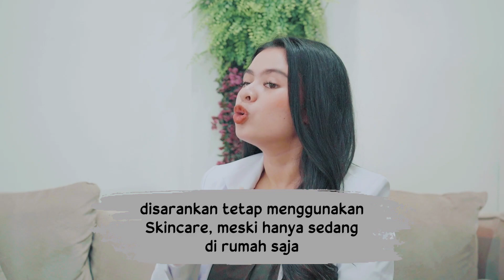KESALAHAN DALAM DUNIA SKINCARE | BY dr. Putri Andriany (Dokter HNH Aesthetic Clinic)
Jangan lupa untuk selalu ikuti semua social media H&H clinic untuk mendapatkan info-info terbaru tentang perawatan kulit anda!!

karena kita H&H clinic akan selalu ada dan mengawal kamu sampai glow up.

H&H Aesthetic Clinic
Jl. Raya Cinere Raya No.6 Blok D  Cinere Depok 16514

H&H Aesthetic Srengseng sawah
Jl. Srengseng sawah No.46 Jagakarsa Jakarta Selatan 12640

H&H Aesthetic Clinic Malang
Jl. Ikhwan Ridwan Rais Gg. 2 No.58, Bareng, Kec. Klojen, Kota Malang 65116

H&H Aesthetic Clinic Bogor
Jl. Raya Dramaga, Ciherang, Kec. Dramaga, Kabupaten Bogor, Jawa Barat 16680